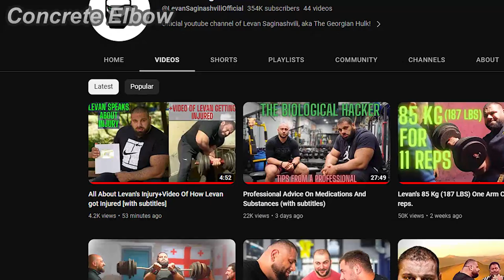LEVAN'S WRIST TEAR INJURY FOOTAGE! (WARNING!)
1. Levan Saginashvili : @LevanSaginashviliOfficial